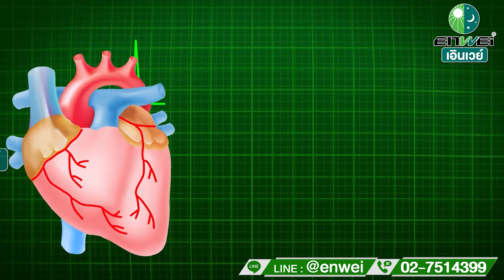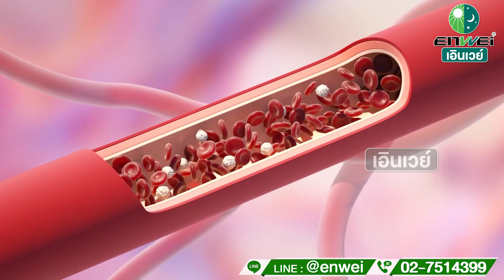ภาวะเสี่ยงหัวใจล้มเหลวต้องสังเกตอย่างไร สาระดีๆ จากหมอจีน CEOTA FESTINE เอินเวย์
คนที่มีโรคประจำตัวเกี่ยวกับระบบการไหลเวียนโลหิต หรือความดันโลหิต ร่วมถึงโรคหัวใจ นี่คือข้อมูลที่คุณควรต้องรู้ค่ะ